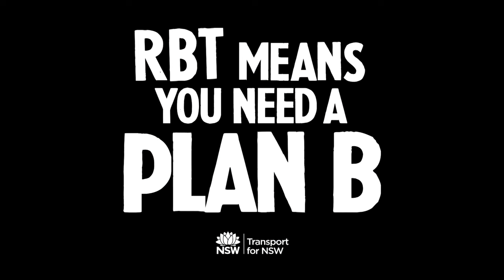Plan B at the Rugby League finals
We asked rugby league fans on their way to the 2013 NRL finals games what their best Plan B was to get home. We received some great answers which not only shows league fans are very creative, but also that you can have fun with your Plan B ideas! RBT means you need a Plan B. If you're drinking, don't drive.